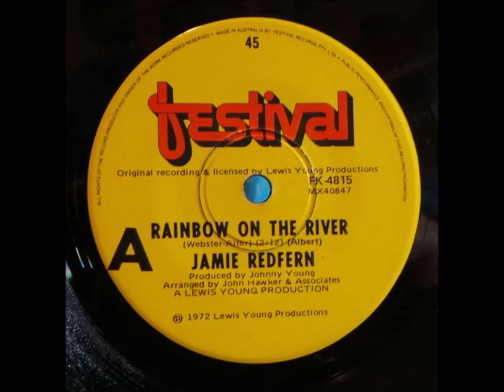Classic Aussie Singles - Rainbow On The River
“Jamie Redfern” (born 9 April 1957) is an English-born Australian television presenter and personality and pop singer. Redfern was an original cast member of children's variety show, Young Talent Time from April 1971 to early 1972, before leaving the show to tour in the US with Liberace. According to Australian musicologist, Ian McFarlane, he "possessed a booming, mature voice which belied his tender age... [he] scored four Top 40 hit singles and sold more than $1.3 million worth of records."[1] His equal highest-charting singles were the double-A sided covers of "Rainbow on the River"/"We'll Meet Again" (November 1972), and "Venus" (August 1973), which each peaked at No. 8 on the Go-Set national charts.